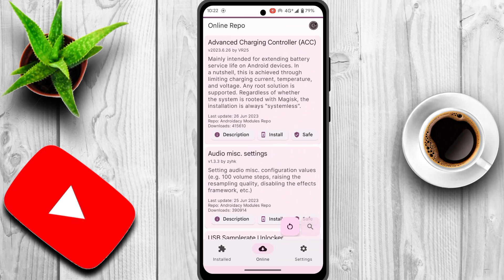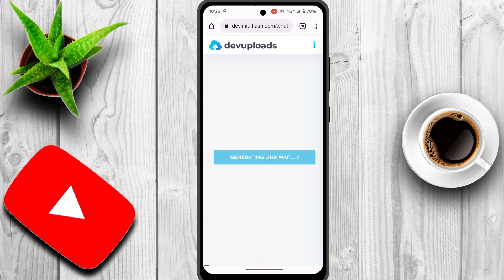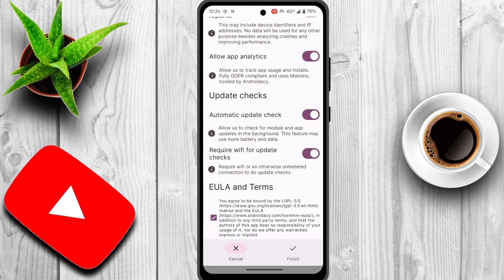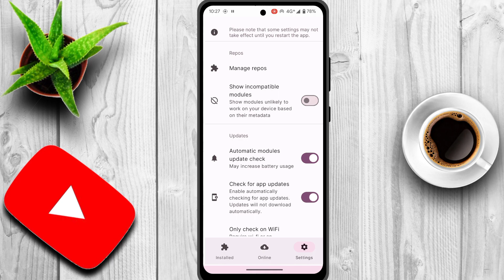Install Latest Magisk Manager | Install Fox Magisk Module Manager | Root Android | Ft. Androidacy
Install Latest Magisk Manager | Install Fox Magisk Manager in 2023 | Magisk Manager

topic covered

how to root android phone in 2020
how to root android phone without computer
how to root android phone without kingroot
how to root android phone without magic
2020 Best root method
2020 New rooting method
new rooting method
root any android phone
root any android devices
root android pie
how to root android nogaut
how to root android 10
New root method
root android
root android in 2020
2020 root

is video mai maine bataya hai ki aap kis tarike se kisi bhi Android phone ko root kar sakte hai aap apne mobile ko root kar sakte hai is video ko dekhne ke band aap ka mobile phone root ho jayega toh is video ko pura dikeyega aapko pata chal jayega ki aap. kis tarike se kisi bhi Android p

Topic Cover

How to root android phone,how to root, loliphone phone,
how to root your android phone,
root any android phone 2020,
how to root android phone easily?,
how to root any android,
how to root any android phone without
pc,
root,
root android,
android root,
root android phone,
how to,
android,how to root android phone in 2020,
how to root android phone without magisk,
how to root android phone without computer, how to root android phone with
computer,
how to root android without
computer,
how to root android phone without
computer,
how to root android nougat,
how to root android pie,
how to root android Oreo,
how to root android 11,
how to root android q,
root without pc
root without computer,
root without custom recovery,
root without kingoroot,
root android without pc,
without computer,
No root,
latest,
how to unlock bootloader,
 how to root android phone for pokemon go,
how to,
how to root any android device without pc,2020,mobile,phone,twrp,magisk manager,
galaxy a8 root,root android device latest 2019,root samsung android device easily2019, root android xiomi phone2